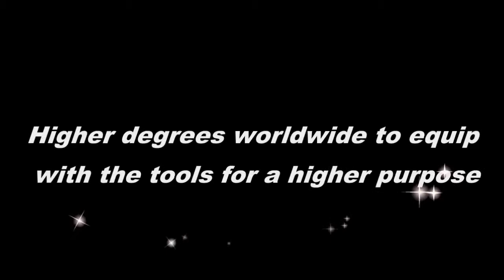Leçon 4 TH P 700